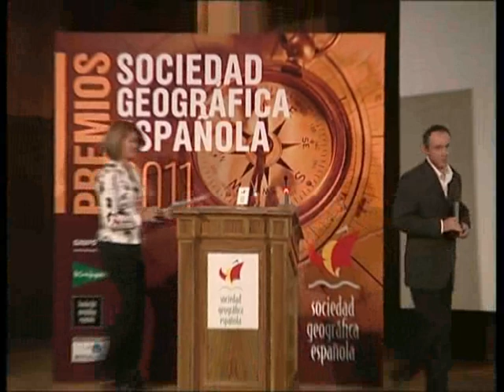Premio SGE Imagen 2011 - "EL MISTERIO DE LOS CRISTALES GIGANTES" de Javier Trueba